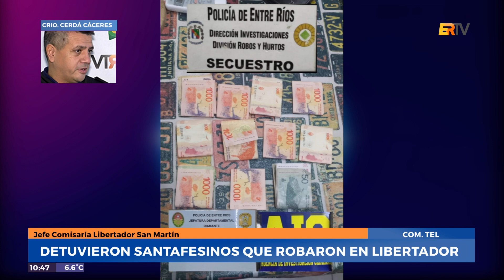MDT | Crio Cerdá Cáceres (Jefe Comisaria Lib de San Martin) - Detuvieron santafesinos que robaron